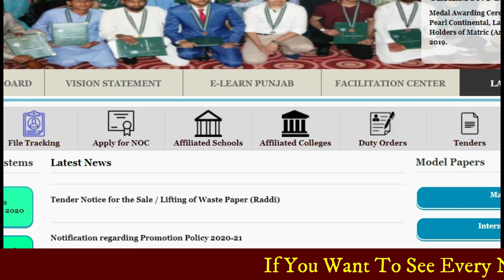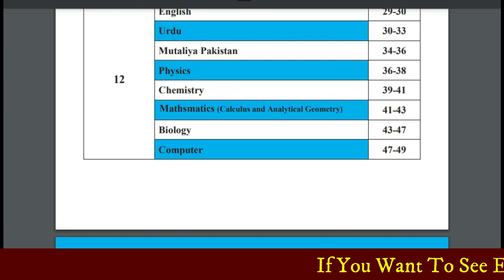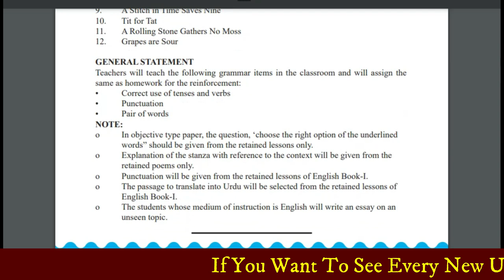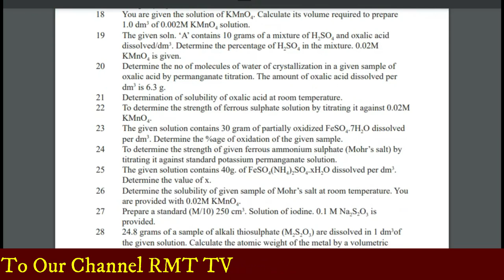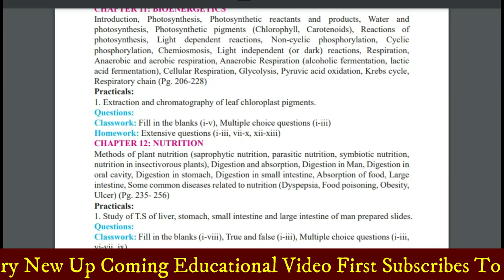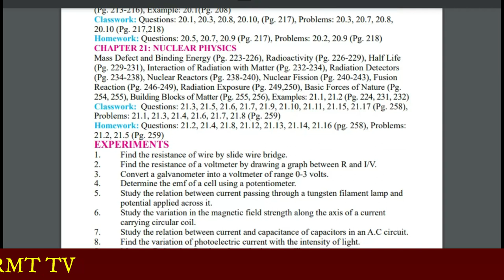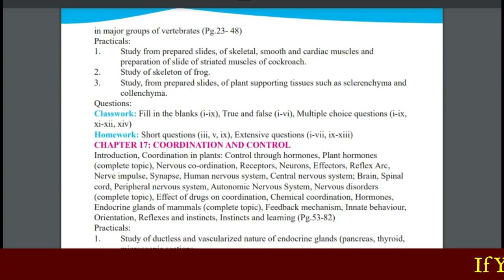Latest Notification punjab board syllabus reduction 2021Punjab Board Smart Syllabus Reduction|RMT TV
Top Universities in Pakistan 2021 | HEC Recognized Universities in Pakistan | RMT TV
List of HEC Recognized Universities in Pakistan 2020
8th class smart syllabus 2021,
9 smart syllabus 2020,
class 9 smart syllabus 2021,
9 class ka smart syllabus,
9 10 smart syllabus 2020
"campus.pk 11th class"
"online school classes in pakistan"
"1st year math video lectures"
"class 10 online classes"